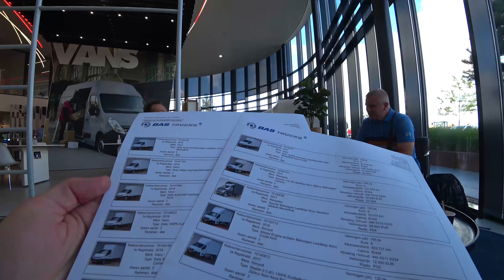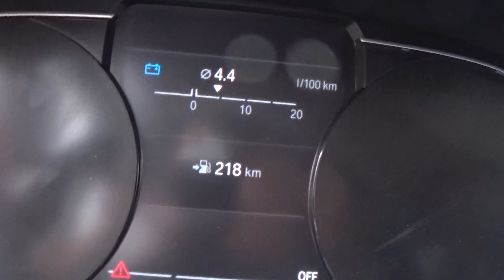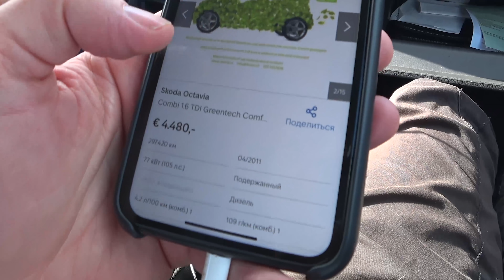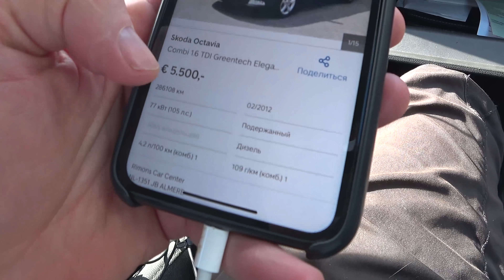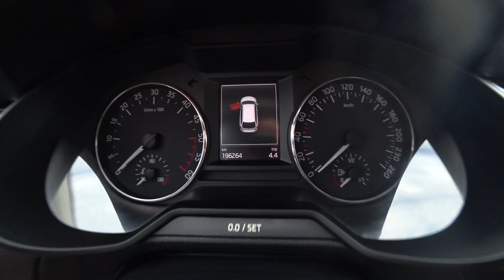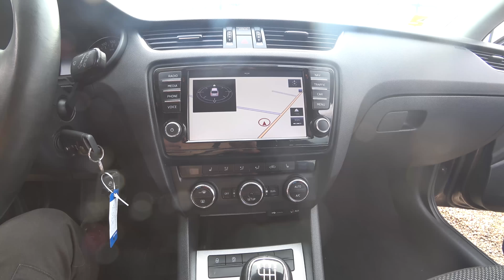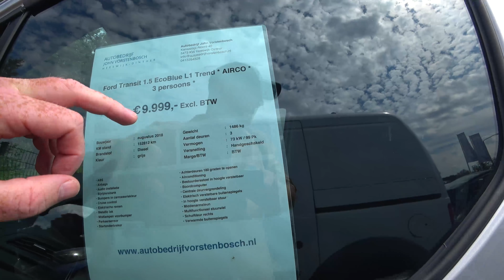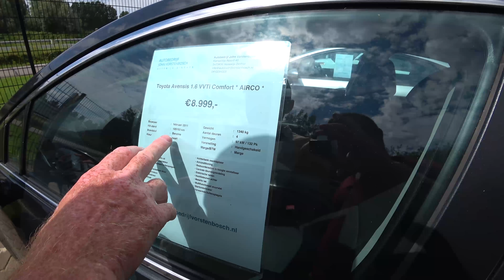Купили в Нидерландах два Renault Megane 2015 и 2010 года.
Купили в Нидерландах  два Renault Megane  2015 дизель и 2010 года бензин/газ.  Часть вторая. Осмотрели Renault Master с пробегом 300 000. В расширительном бочке масло. Купили на продажу два Renault Megane. Обе на одной площадке. Машины проданы.  Автоподбор в Европе, грузовой и легковой техники. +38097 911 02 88 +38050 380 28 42 инстаграм turbotur_ec